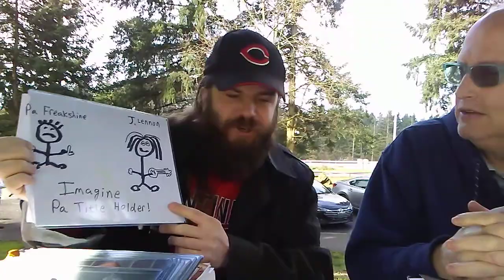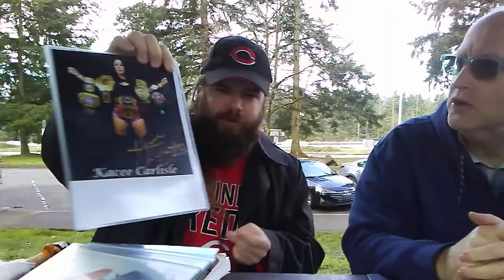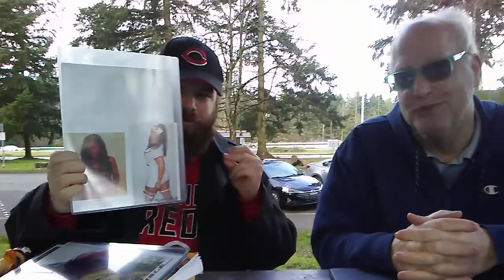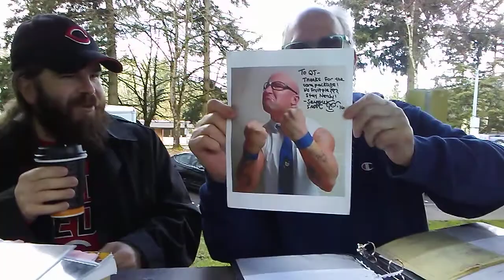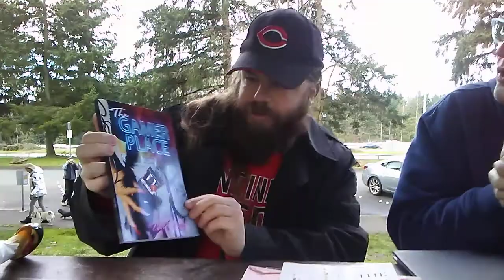The Sign of the Times Episode 468 (The Serial Killers Edition)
From an undisclosed picnic table with a hole in it comes episode 468 of The Sign of the Times. Sign Guy and QT are perched near I-5 where some serial killers may have roamed. Sign Guy and QT are both enjoying some coffee along with Chicken Bob. QT is perhaps going to make an interesting wardrobe choice as he hosts Turnbuckle Turmoil.